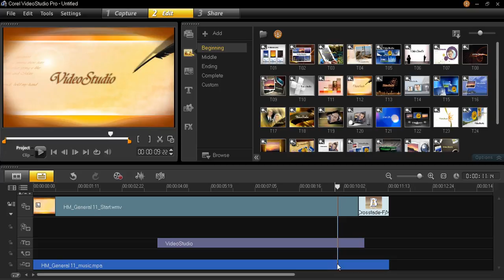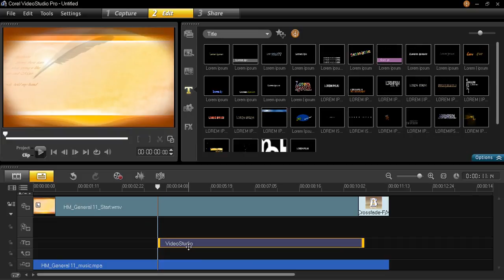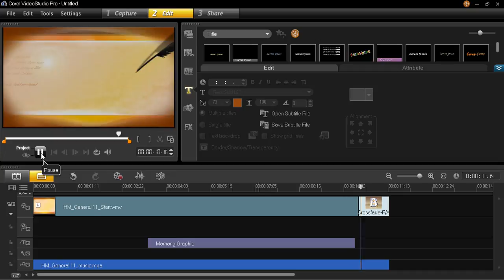Cara Membuat Beginning Video Sederhana dengan Template CVSP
Berikut cara membuat sebuah awalan atau beginning dalam sebuah video dengan menggunakan template yang sudah ada di cor4el video studio.

Untuk melihat tutorial dan penjelasan lengkap mengenai multimedia, program, bisnis online dan website blog, silahkan kunjungi :